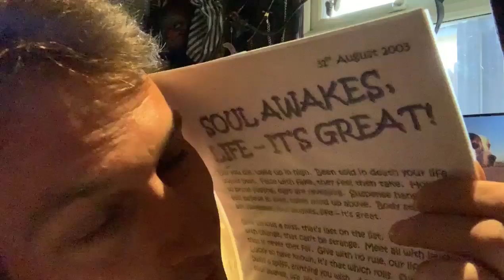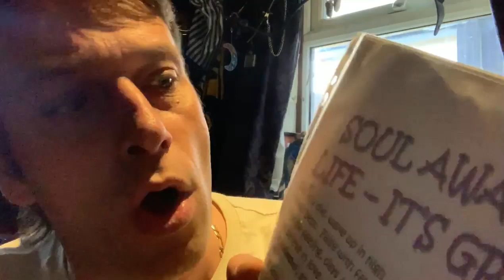Soul awakes,Life it’s great——Poem I write,2003